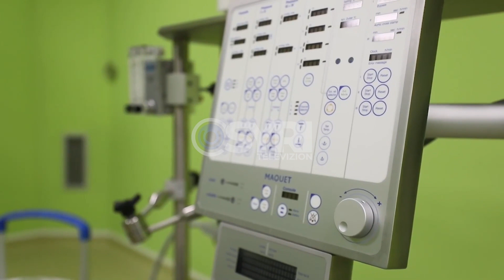Rama-Manastirliu inspektim në 'Shefqet Ndroqi', hapet reparti i ri i Kardiokirurgjisë